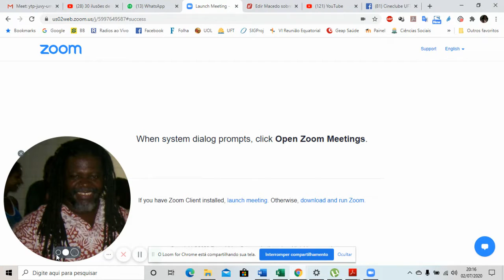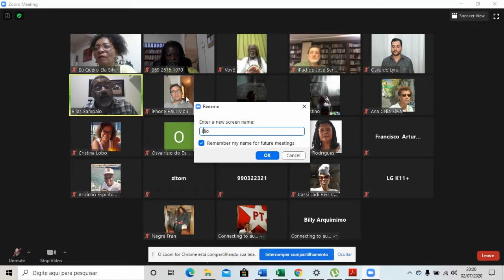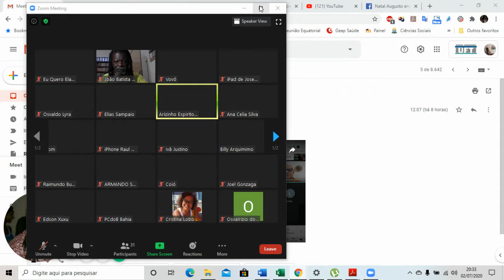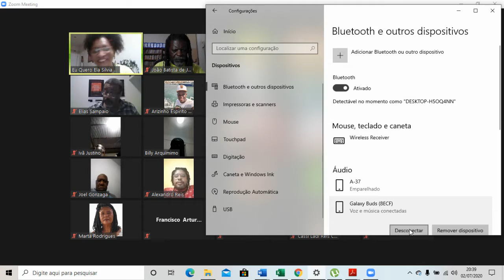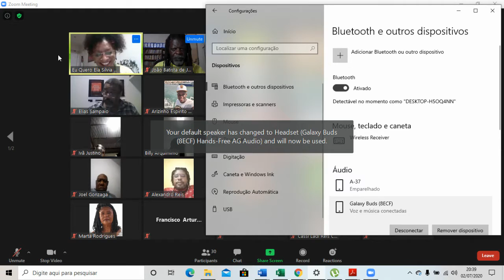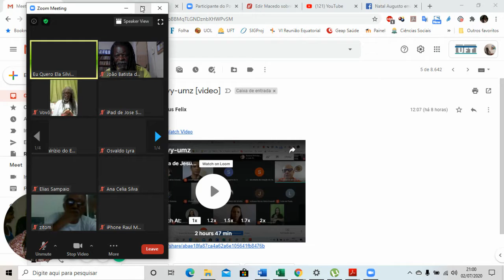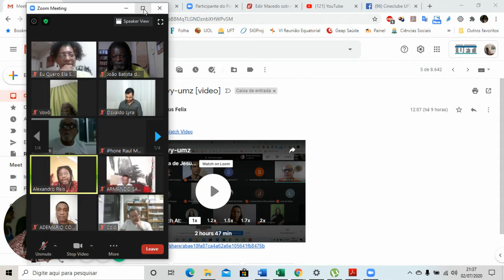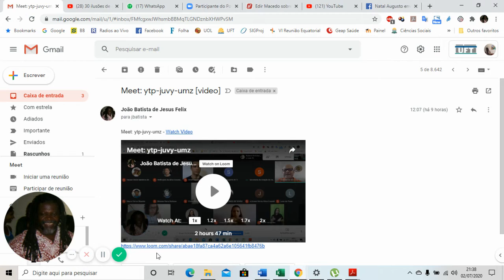Um ano do movimento Euqueroela, em Salvador.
Este evento aconteceu no dia 03 de julho de 2020